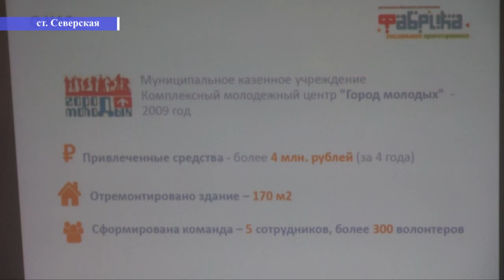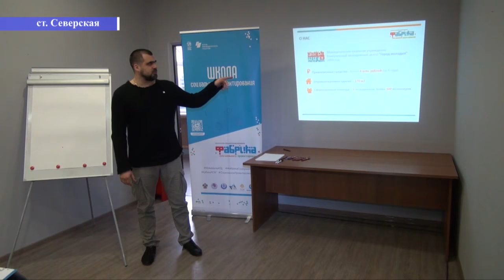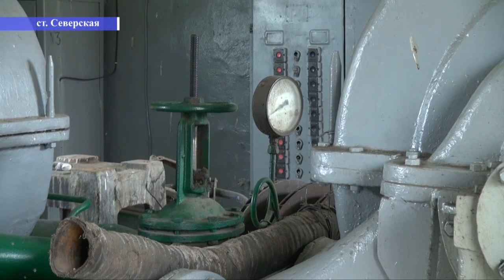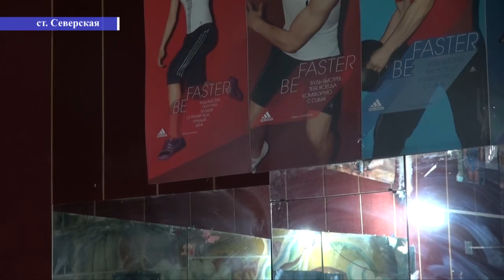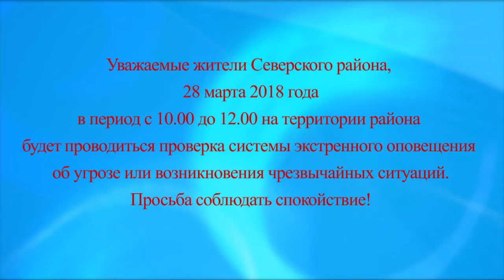НОВОСТИ Северского района - 26 марта 2018